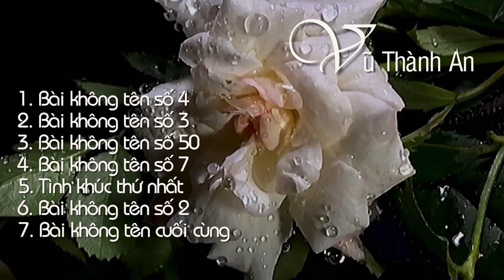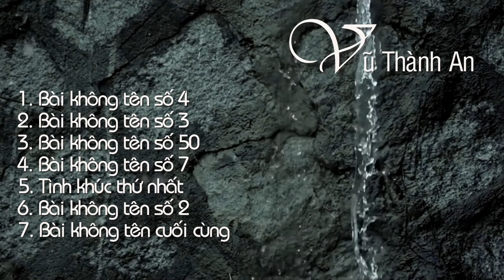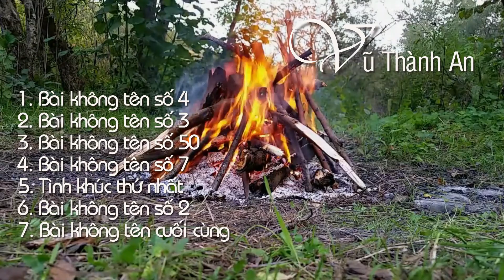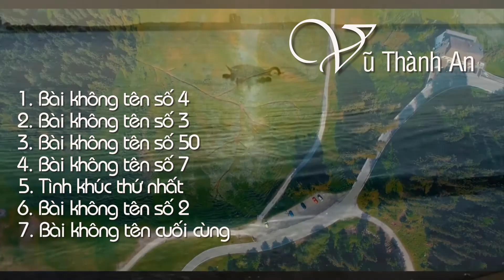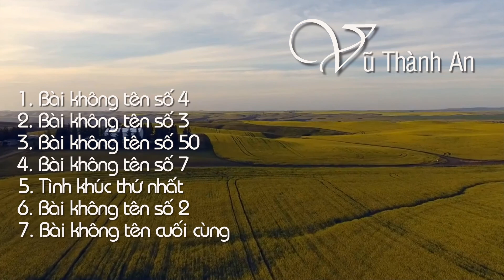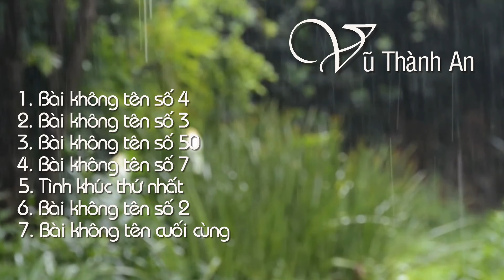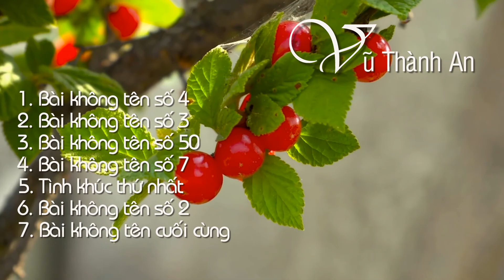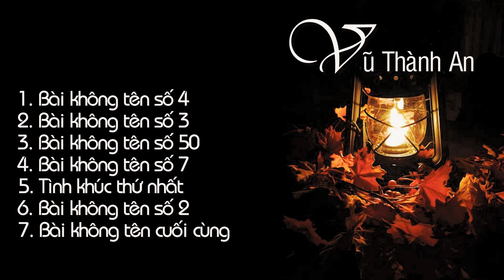Vũ Thành An - 7 bài không tên - Video Editor: Trung Kiên